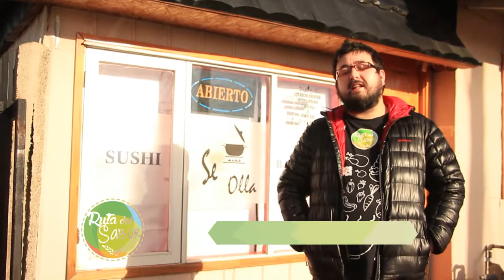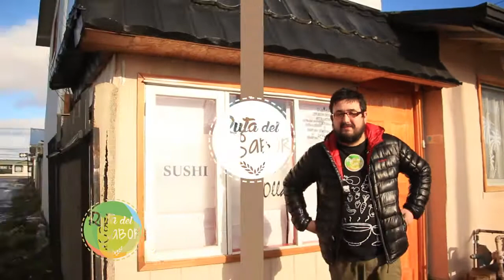Ruta del sabor - Fuegonia